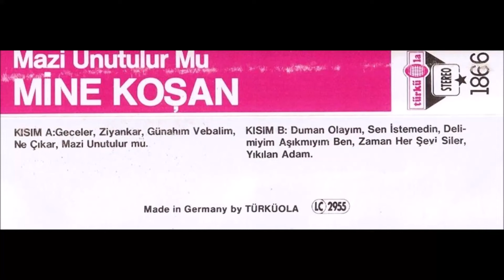Mine Koşan - Ziyankar (Türküola 1866) (1984)